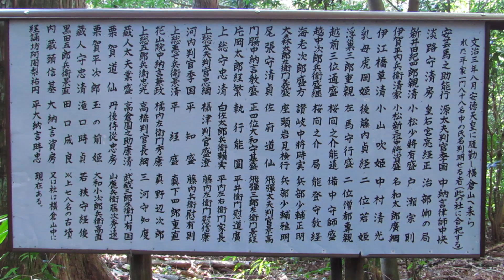横倉山平家の宮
越知に語り継がれる伝承によると、屋島の檀ノ浦の戦いで難を逃れ
横倉山に逃げ込んだ安徳天皇と平家の従臣80余名の墓があちこちにあり、
それをまとめて祭った平家の宮 。是より奥にある安徳天皇のお墓は昭和元年
に安徳天皇陵墓参考地に指定されて県内で唯一の宮内庁管轄地になっちょります。